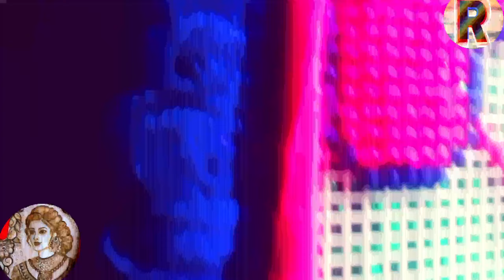Beautiful bridalmehndi ll dulhan mehndi design ll henna online tutorial"new